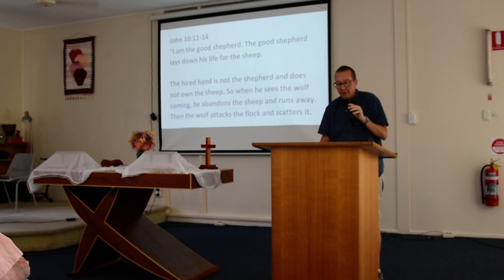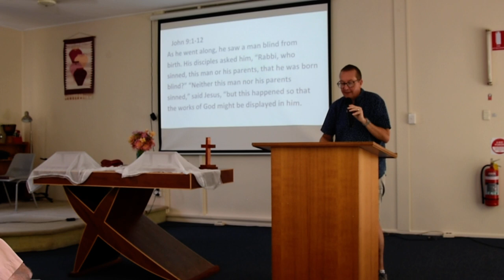Message 25th October 2020